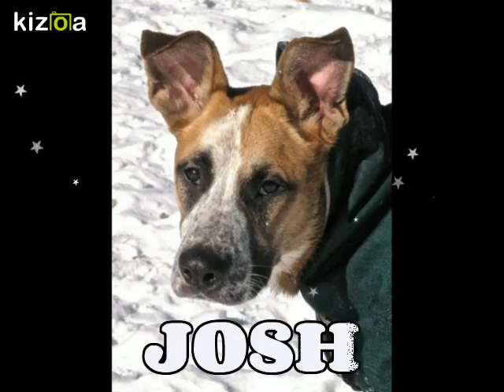Montage Vidéo Kizoa: 2016 La cabane à Liam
Nos adoptés de 2016